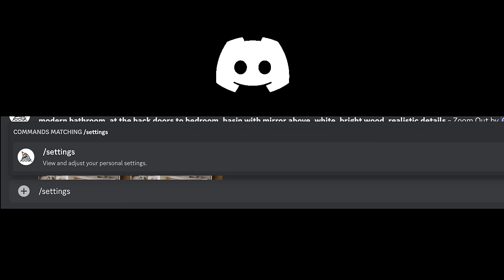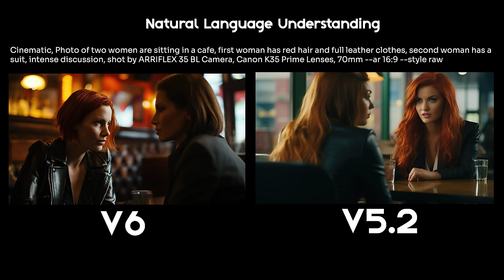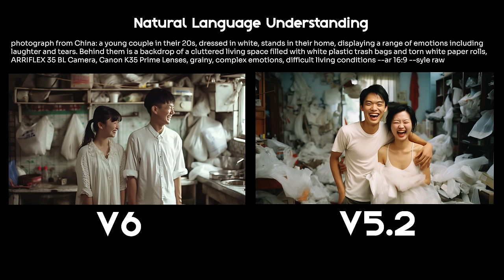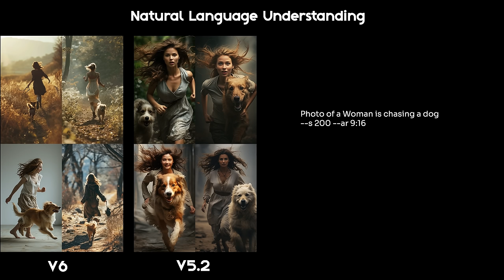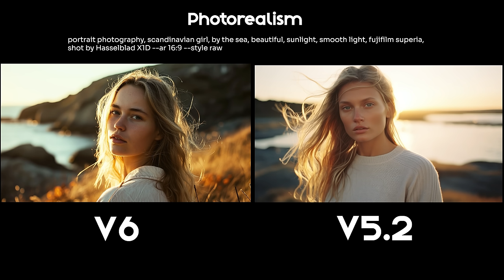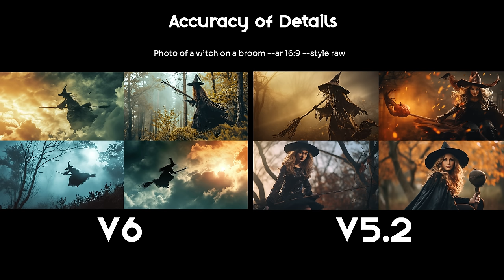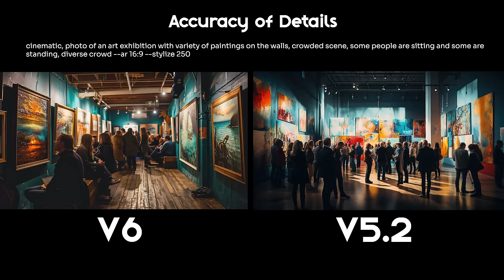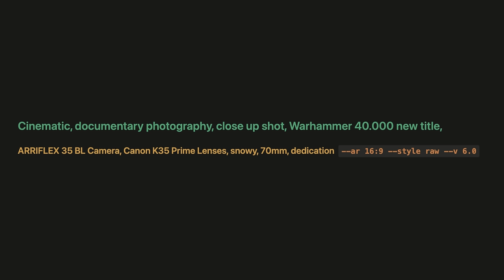Advanced Midjourney V6 Guide (Pushing Boundaries of Lifelike Cinematic AI Photography)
🎥 Welcome to the Advanced Tutorial for creating ultra-realistic cinematic AI Photography with Midjourney V6! 🚀

In this comprehensive video, I dive deep into the world of hyper-realistic, cinematic AI photography using the cutting-edge Midjourney V6. This tutorial is your key to unlocking the vast potential of AI storytelling using Midjourney images you created in the tools like Pika labs or Runway AI and mastering the art of new simplified structured Atomic Prompting for Midjourney V6.

💡What You'll Learn:

- Cinematic AI Photography Mastery: Discover how to leverage Midjourney V6 for creating visually stunning AI photos. I cover everything from prompt engineering to keywords, understanding camera angles, motion, fashion, film stocks, lighting techniques and much more.
- Version Comparison: A detailed look at the differences between Midjourney V6 and 5.2 – what’s new, what’s improved, and how it impacts your AI photography.
- Creating Cinematic Universes: Learn how to construct varied cinematic universes and create AI images ready to use in the tools like Pika labs or Runway AI for AI filmmaking
- Photorealistic Upscaling with Magnific AI: Get an exclusive look at Magnific AI – a groundbreaking tool for enhancing image resolution and adding ultra-realistic details.
- Basics and Advance Techniques of AI Photography: Create ultra-realistic AI photography in variety photography types like Product Photography and more

🔥 Exclusive Topics Covered:

- In-depth A/B Testing and Visual Style Guide: Token showcase, visual comparison of different keywords and how they’re rendered in Midjourney V6 for your convenience, inspiration and creativity.
- Atomic Prompting Technique: A simplified approach to structuring your prompts for better AI-generated images.
- Wide Spectrum of Photography Types: Explore everything from portrait to whimsical photography.
- Subject & Action: The key to creating dynamic AI photos.
- Control Your Camera in Midjourney V6: Understanding the impact of shot types and camera angles.
- Lighting: Tips for incorporating advance lighting techniques to your images
- Retro Style AI Photos: Tips for adding a vintage touch to your images.
- Fashion & Style in Midjourney: A deep dive into replicating fashion styles in AI photos.
- Hyper-Realistic Elements: Skin, hand, and face expressions.
- Motion & Emotion: How to convey feelings and movement in your AI photos.
- Location & Background: Integrating various styles and settings.
- Colour, Texture & Material: Mixing textures and colors for unique compositions.
- Photographers & Filmmakers Influence: Incorporating iconic styles into your work.
- Writing Text on Images: Write text easily in your Midjourney V6 images

📺 Join me on this journey and transform your AI photography skills with Midjourney V6.

P.S: Images in the intro are upscaled with Magnific AI.

Chapters:

0:00 - Intro
1:10 - V6 vs V5.2 Comparison
7:57 - Cinematic AI Photography Prompt Structure
10:25 - Photography Types
17:00 - Subject - Action & Motion
19:00 - Camera Angles & Shots
20:43 - Film Stocks & Period Films
22:04 - Camera
23:03 - Lighting
25:42 - Fashion & Style, Brands, Materials
27:59 - Emotion & Face, Hand Expressions
29:19 - Writing Text on the Image
29:38 - Outro